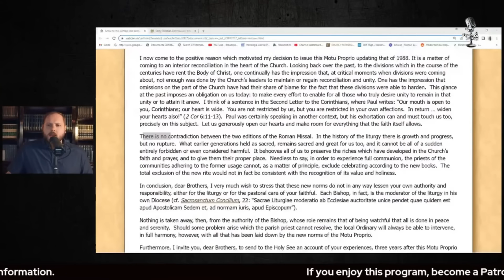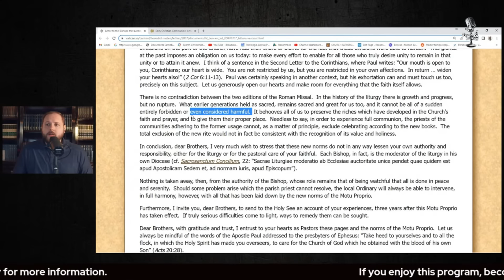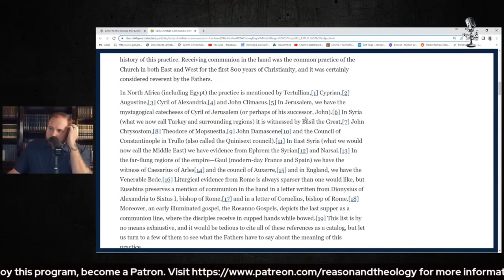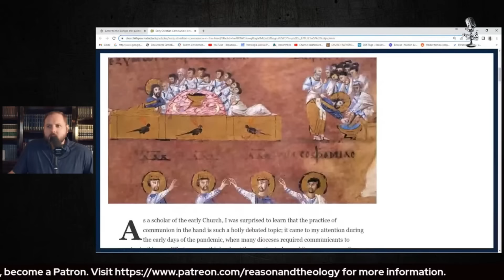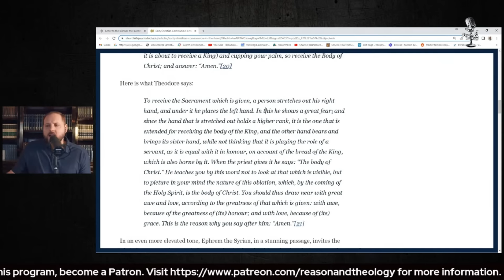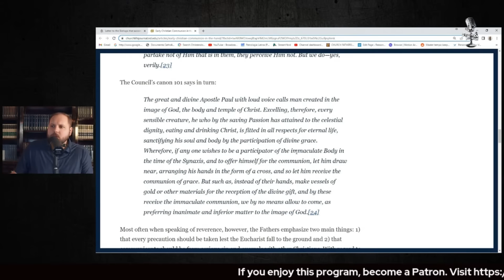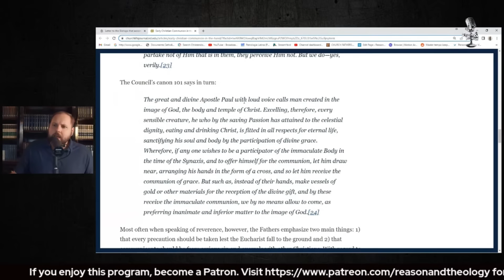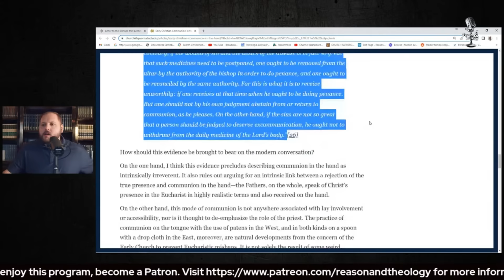Is Receiving Communion in the Hand A Sin?